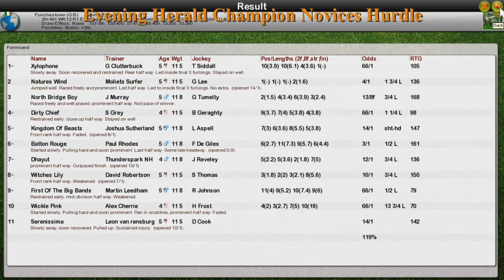NH WK12 R1 Evening Herald Champion Novices Hurdle